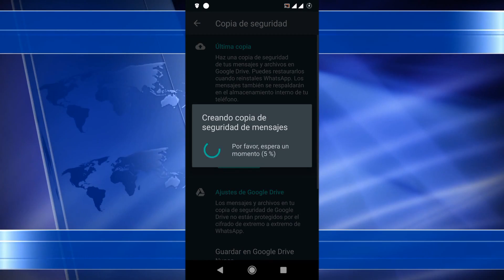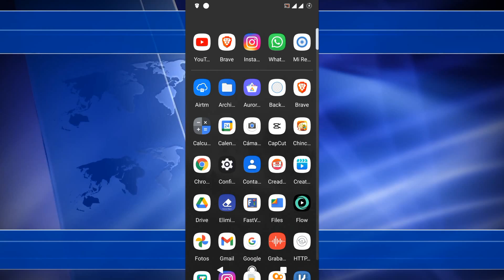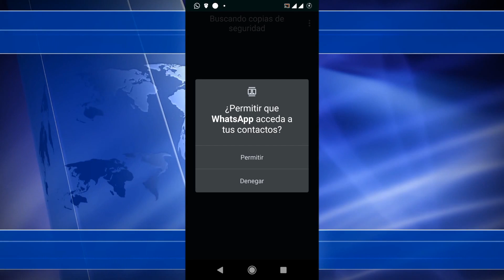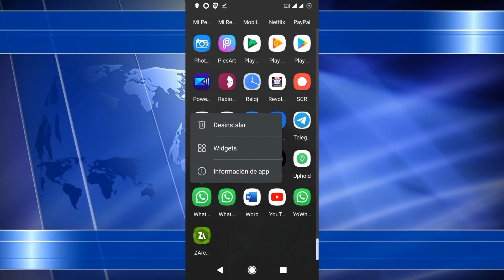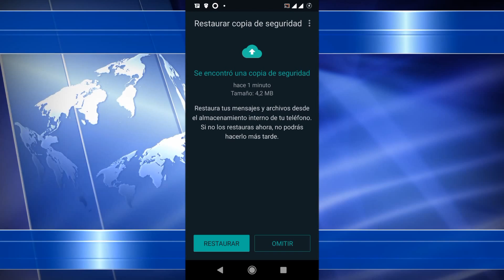Cómo Instalar WhatsApp Aero por Primera Vez Sin Perder los Chats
Si vas a instalar WhatsApp Aero por primera vez, y no quieres perder las conversaciones, entonces sigue los pasos indicado en este video.